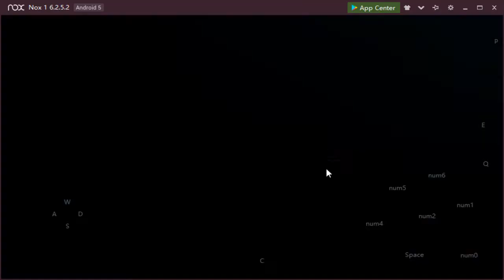Hundred Soul - Normal Leaping Broo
Join us on Discord for General Discussion, Boss Guide/Tips and more

Notes:
Leaping Broo is extremely vulnerable to Air